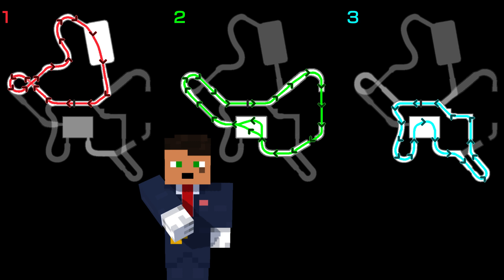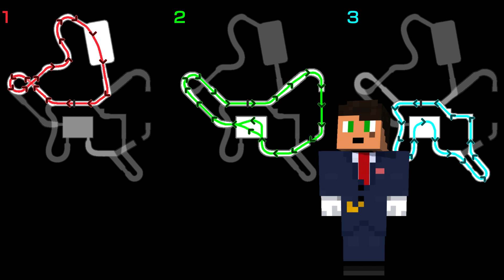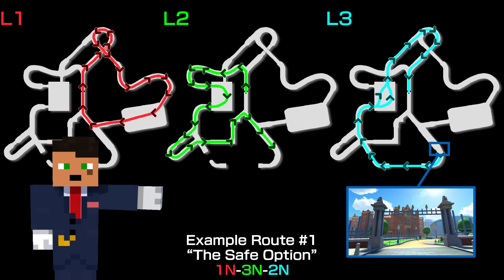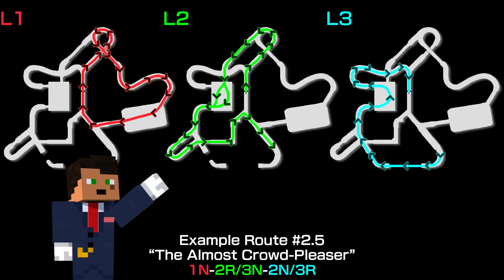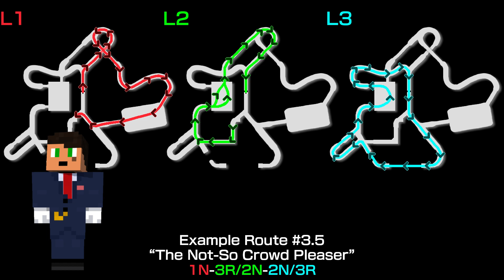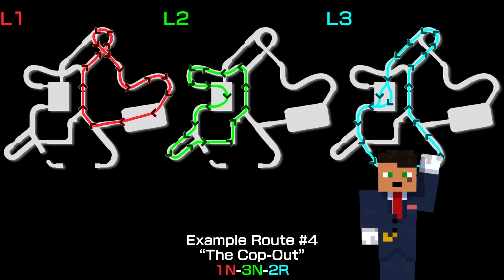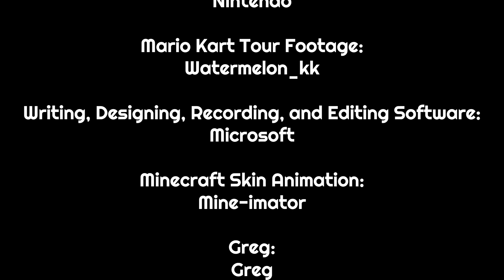BCP Tour Course Route Predictions, PART 3: How Will Madrid Drive Play Out?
City course (and Piranha Plant Cove) routes are fun to piece together ahead of time for their Mario Kart 8 Deluxe reappearances. Since all three remaining Tour courses with re-routes are guaranteed for Wave 6, I, the CEO of Lasagne, am here to talk about our solutions to each of these puzzles - and the final stop is the regal, bombastic Spanish city course, Madrid Drive.

My Discord tag: @lasagneceo

Chapters:
0:00 Intro
1:01 Explanation
4:13 Route Example 1
4:28 Route Example 2
5:38 Route Example 3
7:06 Route Example 4
9:39 Gameplay (Route Example 1)
12:08 Credits